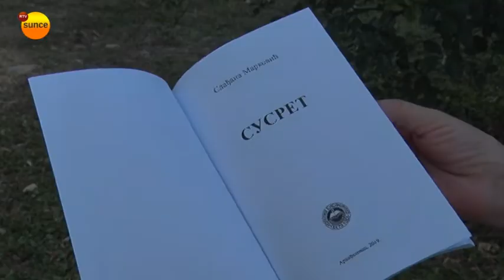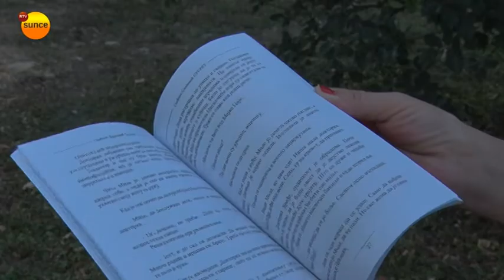RTV Sunce - Promocija knjige dr Slađane Marković